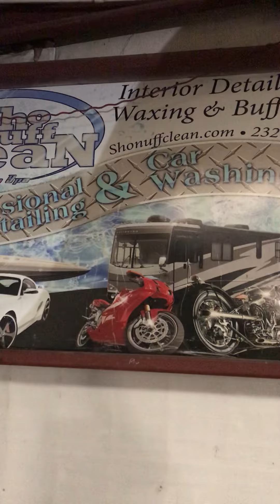MOTIVATION ceramic job pick up tomorrow starting on Level 3 on JEEP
VCS CERTIFIED